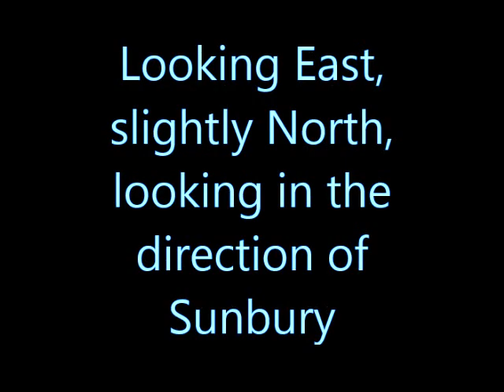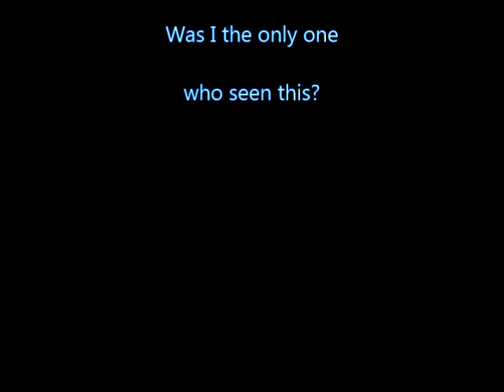color enhanced version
A copy of the original video. This whole video has been color enhanced. For original footage refer to the first video at the following